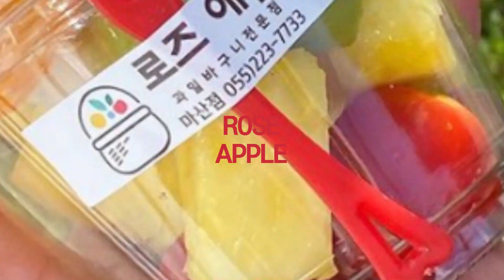[로즈애플tv] 로즈애플 유튜브 시작합니다.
홈페이지 : 로즈애플.com